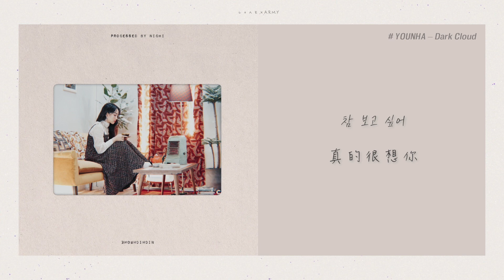【韓繁中字】 潤荷 (YounHa 윤하) － Dark Cloud (먹구름)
大家也應該好奇主打歌吧~?
所以也翻了 Dark Cloud 💜💜
這首也很好聽!
而且聽一兩次就會莫名其妙背起了旋律🙊